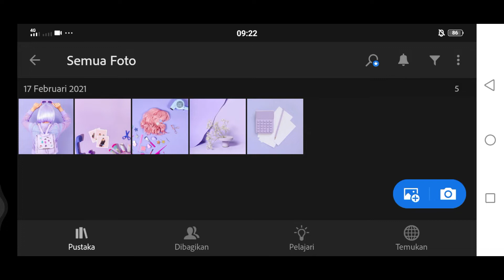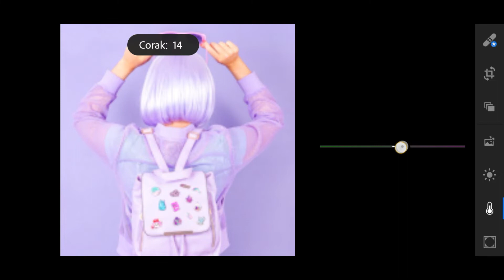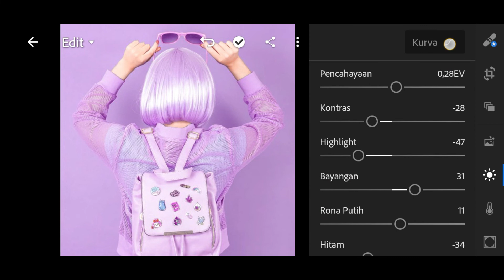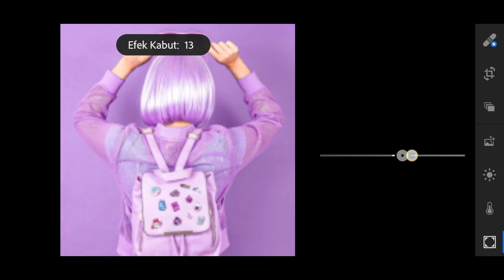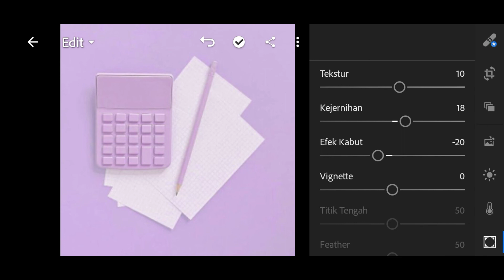Lightroom Mobile Tutorial l Cara Edit Foto Pastel Purple - Rumah Edit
Di vidio ini saya akan membahas tentang tutorial edit foto pakai aplikasi lightroom dan tutorial ini saya persembahkan untuk pengguna hp karena saya kira banyak orang yang sudah mendownload aplikasi lightroom dan binggung cara menggunakannya maka dari itu saya membuat tutorial edit lightroom di hp dan jangan lupa untuk kalian semua tonton terus sampai habis Lightoom Tutorial. Jangan lupa tekan tombol SUBSCRIBE & Ikon lonceng agar jika channel ini mengupload vidio baru tentang edit foto kekinian maka kalian akan menjadi orang pertama yang menonton dan jangan sampai ketinggalan vidio edit foto kekinian lightroom lainnya karena saya akan memberikan banyak cara edit lightroom keren lainnya.

Lightoom Tutorial

tutoria edit lightroom di hp

edit foto pakai aplikasi lightroom